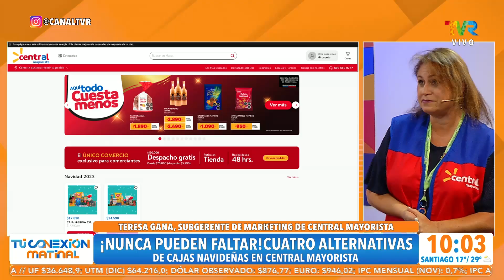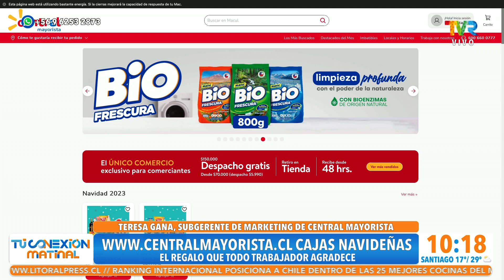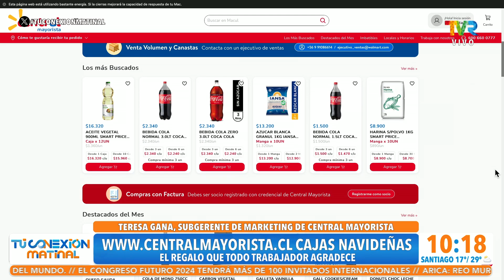Teresa Gana. Cuatro alternativas de cajas navideñas en Central Mayorista.